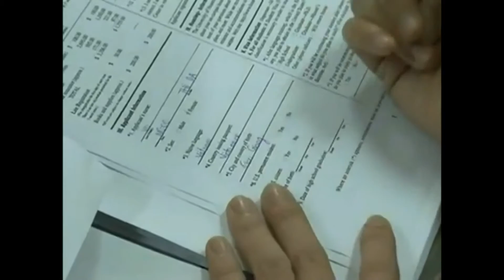Chia sẻ bí quyết đậu visa du học Mỹ của bạn Tiến Đạt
Du học Mỹ, công ty du học Tân Đại Dương,Mỹ, điều kiện du học Mỹ, hồ sơ du học Mỹ, kinh nghiệm xin visa, study abroad, usa, mỹ, hoa kỳ, du học sinh, chi phí du học Mỹ, visa du học Mỹ, thủ tục du học Mỹ, bí quyết xin visa du học Mỹ.